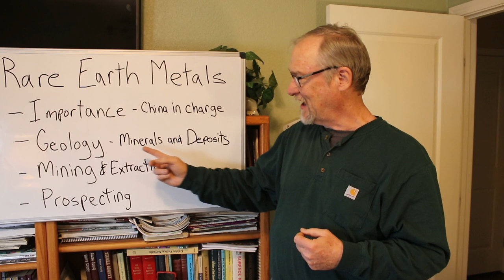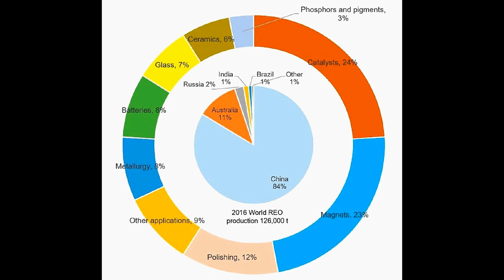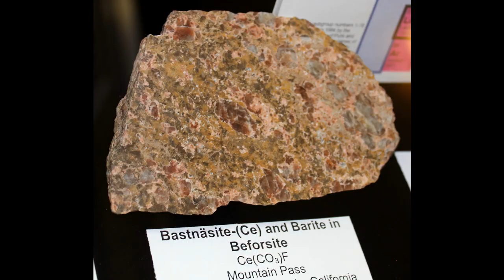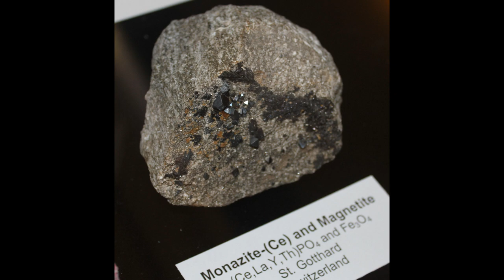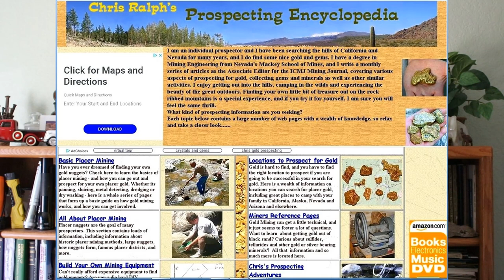Rare Earth Metals: Uses, Minerals, Geology, Prospecting: Strategic Metals for we need for Technology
Rare earth metals are the most important elements that most people have never heard of or even if they have heard of them, they know very little about them. Without these unusual metals - the rare earths, your life would be totally different - in our technology, we use them every day. Today we will talk about prospecting for Rare Earth deposits: the minerals, the geology, the mining and how the metals are extracted and purified. And why the whole world is slave to China to buy them.
For those who want to learn more about Prospecting and  finding gold check out my book, Fists full of Gold. It’s an encyclopedia of everything on the topic of prospecting.